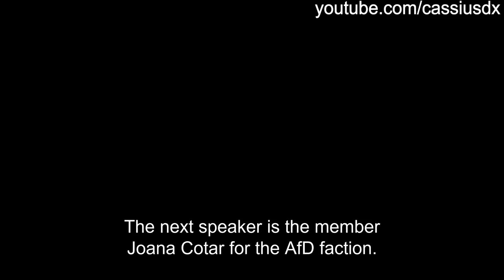Speech in Bundestag against Article 13 by Joana Cotar of the AfD, English subtitles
All translation and subtitling on my channel is my own original work

European Directive on Copyright in the Single Market, Article 11, Article 13, Music: Lithium by Soundae

Date of speech in this video: Wednesday, 13th March

Alternative for Germany, Alternative für Deutschland
For notes on this video please see comment section
Translation and subs by Cassius

censorship, internet, freedom of speech, mainstream media